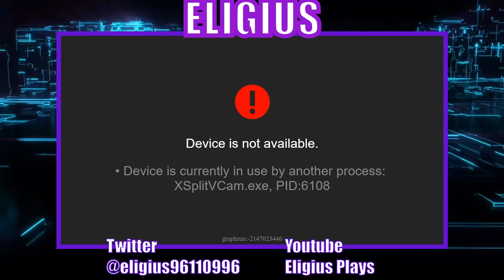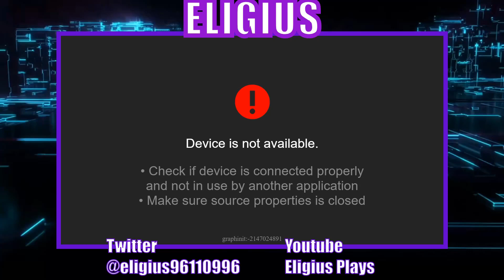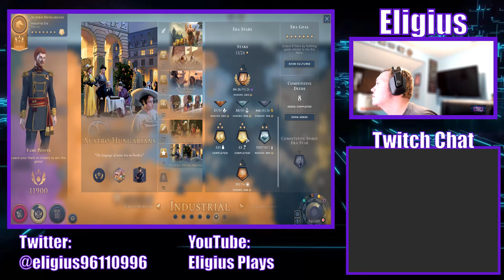Humankind: Series 2 Livestream 13: Being the World's Police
I'm bringing back Humankind for another playthrough which includes the new DLCs and cultures with the Together We Rule expansion. Join me every Wednesday at 6:30pm(EST) where I continue to build my empire from the ground up from the Neolithic Era to the Near Future!